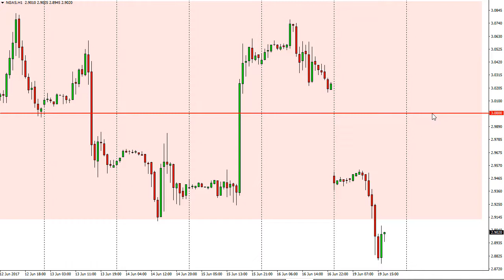Natural Gas Technical Analysis for June 20 2017 by FXEmpire.com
Natural gas markets gap lower at the open on Monday, breaking below the three dollars level significantly. For the full article go - Natural Gas Forecast June 20, 2017, Technical Analysis.Find more information about Forex and Commodities News Technical Analysis Fundamental Analysis and Brokers on FX Empire